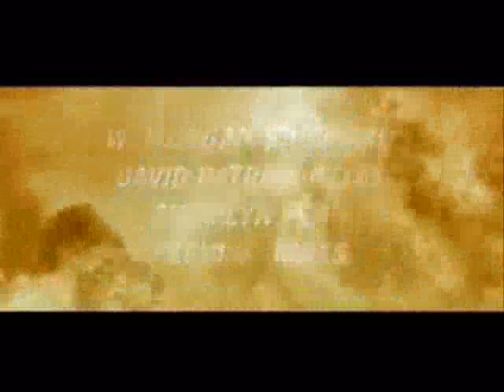Koko Taylor - Up In Flames (Wild At Heart)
One of the best songs from the movie.